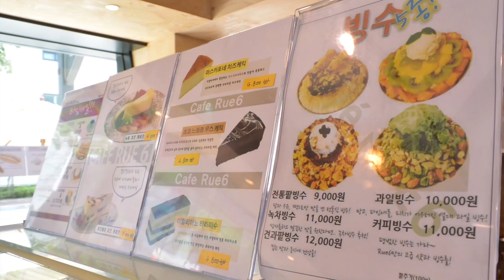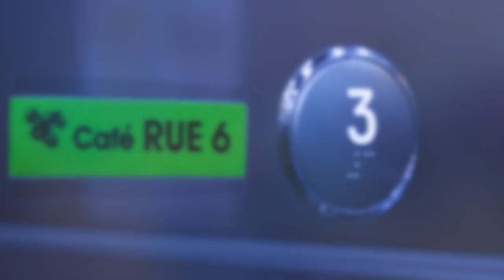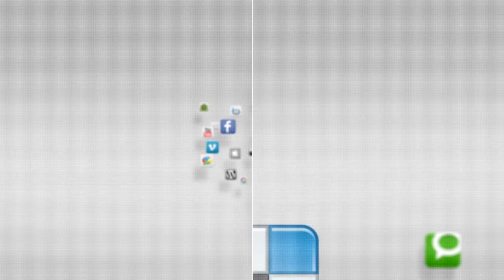Cafe Rue 6 - Korean Cafe - YCTV 1503